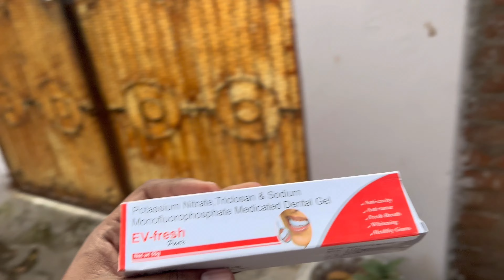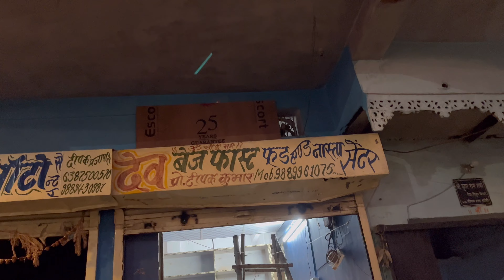Unbelievable: EMS Foot Massager Tested After months! | Deepak Kumar Vlogs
Watch as an EMS foot massager is tested after months of waiting-- and it works! In this Deepak Kumar Vlog, you'll see the foot massager being used on a live person to test its effectiveness.

This EMS foot massager is one of the newest and most popular EMS devices on the market. It's been clinically proven to be effective at relieving pain and tension in the feet and legs. If you're looking for a device that's sure to help you relieve your pain, then this is the device for you!